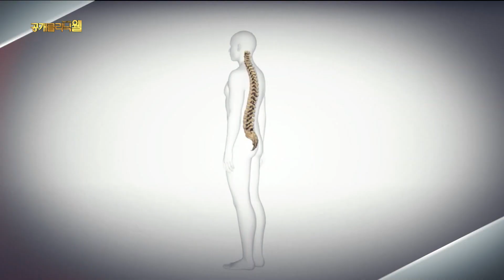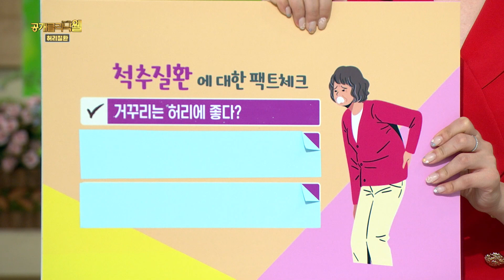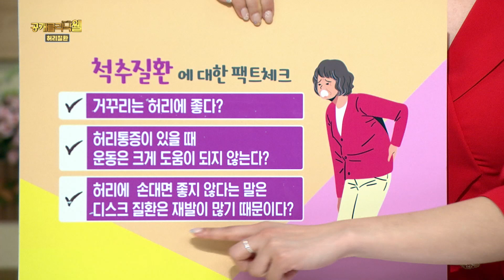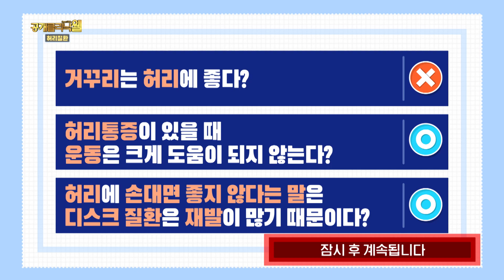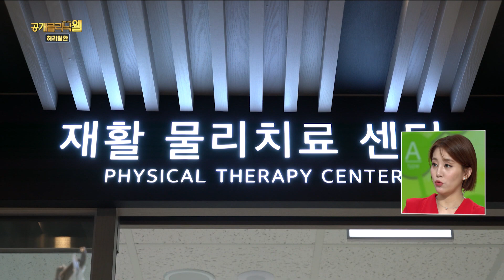[공개클리닉 웰] 우리를 괴롭히는 척추 질환 지피지기 백전백승 (단디병원 l 이철희 원장 l 055-785-5588)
📺공개클리닉웰
채널 KNN에서, 매주 토요일 오전 10시10분에 만나요